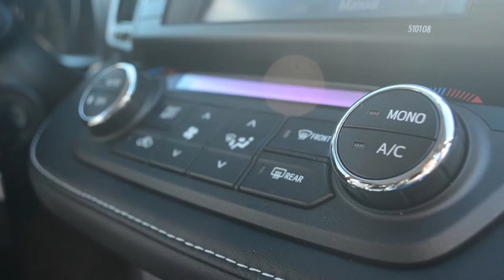TOYOTA RAV4 - porque têm os SUV tanto sucesso em Portugal? [Review Portugal]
Ensaio ao Toyota Rav4 Diesel D4D 2015.

Porque são tão apetecíveis os SUV em Portugal?

O novo Toyota RAV4 apresenta uma vasta gama de tecnologias pioneiras, com vários benefícios para o dia-a-dia das pessoas: desde a dinâmica avançada do novo sistema híbrido e garantia do Toyota Safety Sense. Saiba mais sobre este SUV Toyota.